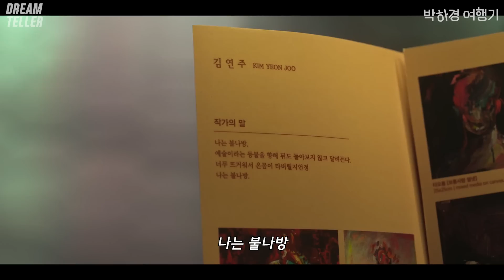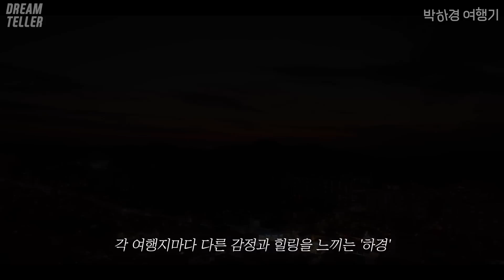웨이브에서 '이나영' 캐스팅하고 구교환, 한예리, 박인환 등 작정하고 총출동시킨 신작 힐링 드라마《박하경 여행기》몰아보기